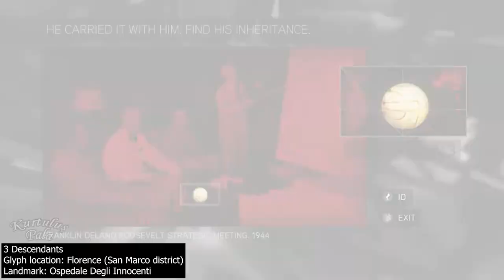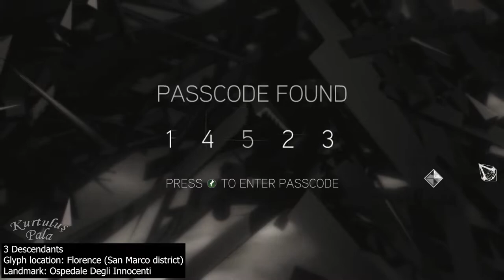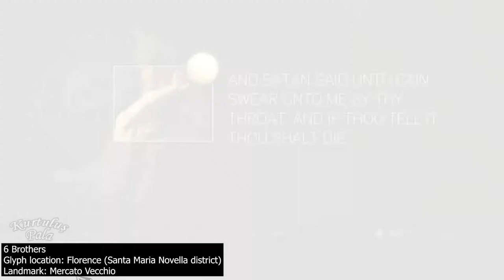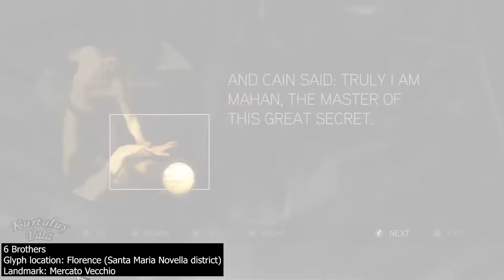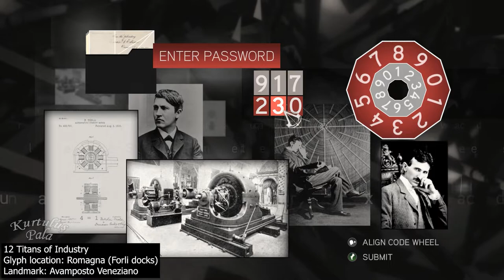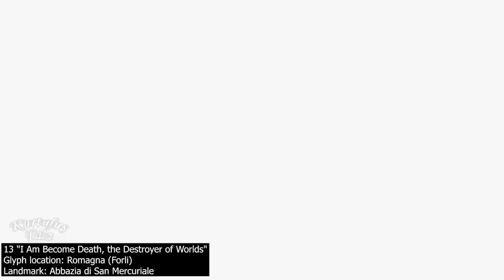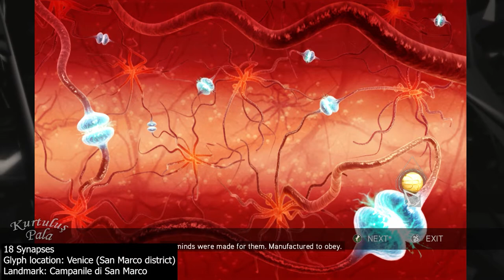Assassin's Creed II Deluxe Edition All 20 glyphs locations all solutions answers for "The Truth"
1 In the Beginning
Answer/solution
Glyph location: Florence (San Marco district)
Landmark: La Rosa Colta

2 Sixty-Four Squares
Answer/solution
Landmark: Santa Croce

3 Descendants
Answer/solution
Landmark: Ospedale Degli Innocenti

4 Infinite Knowledge
Answer/solution
Glyph location: Tuscany (Monteriggioni)
Landmark: Villa Auditore

5 Instruments of Power
Answer/solution
Glyph location: Florence (Santa Maria Novella district)
Landmark: San Lorenzo church

6 Brothers
Answer/solution
Landmark: Mercato Vecchio

7 "Keep on Seeking, and You Will Find"
Answer/solution
Glyph location: Tuscany (San Gimignano)
Landmark: Santa Maria Assunta

8 Martyrs
Answer/solution
Landmark: Torri dei Salvucci

9 Hat-Trick
Answer/solution
Landmark: Torre dei Diavolo

10 Apollo
Answer/solution
Glyph location: Tuscany (countryside)
Landmark: Monte Olivetto Maggiore

11 The Inventor
Answer/solution
Landmark: Antico Teatro Romano

12 Titans of Industry
Answer/solution
Glyph location: Romagna (Forli docks)
Landmark: Avamposto Veneziano

13 "I Am Become Death, the Destroyer of Worlds"
Answer/solution
Glyph location: Romagna (Forli)
Landmark: Abbazia di San Mercuriale

14 Bloodlines
Answer/solution
Glyph location: Venice (San Polo district)
Landmark: San Giacomo di Rialto

15 Guardians
Answer/solution
Landmark: Ponte di Rialto

16 The Cavalry
Answer/solution
Landmark: Gilda dei Ladri di Venezia

17 The Bunker
Answer/solution
Glyph location: Venice (San Marco district)
Landmark: Torre Dell' Orologio

18 Synapses
Answer/solution
Landmark: Campanile di San Marco

19 The Fourth Day
Answer/solution
Glyph location: Venice (Castello district)
Landmark: Scuola Grande di San Marco

20 The Origin of the Species
Answer/solution
Landmark: San Pietro di Castello